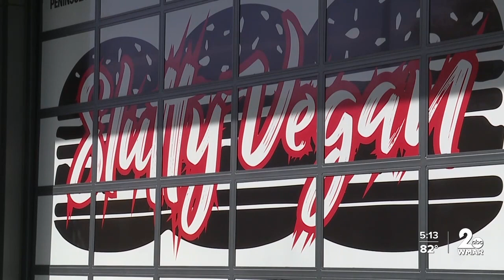Slutty Vegan announces second Baltimore location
Slutty Vegan will be opening a second Baltimore City location, at Baltimore Peninsula (formerly known as Port Covington) late next year.   Pinky Cole, founder of the popular vegan burger chain, is announcing this morning that she'll be bringing her business to the south Baltimore development. She'll be setting up Slutty Vegan and Bar Vegan there. The restaurants are expected to bring more than 100 new jobs to the city.   Slutty Vegan is also opening next year at the Northwood Commons shopping center, across from Morgan State University.